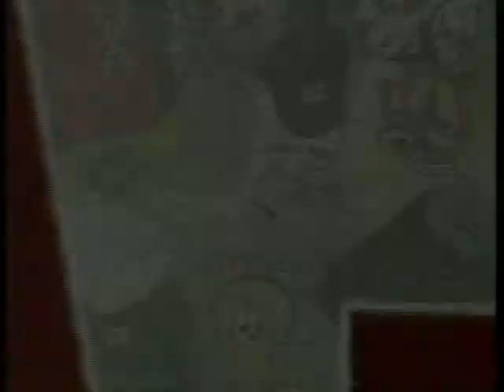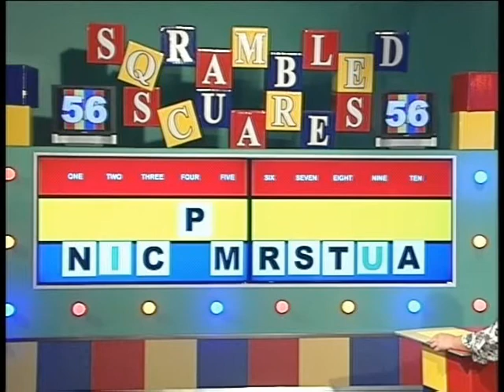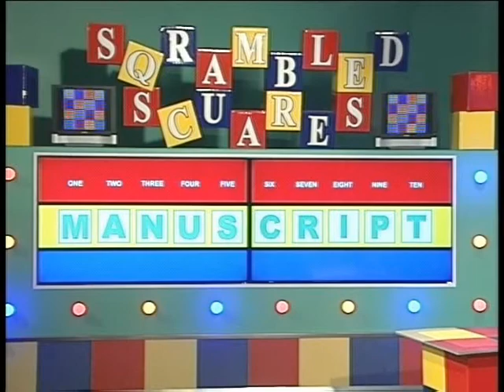SQRAMBLED SCUARES MB149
Sqrambled Scuares television game show episode MB149. Host Buzz Berry welcomes contestants Veronica Owens and Edmund Vernacchia.